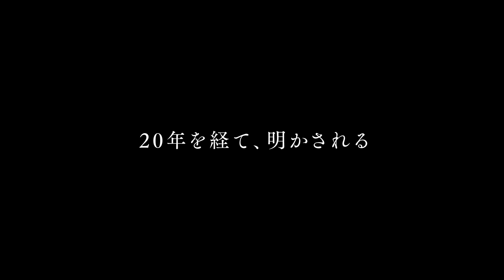高良健吾主演本格ノワールミステリー『罪と悪』メイキング映像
〜見どころ〜
『アンダー・ユア・ベッド』などの高良健吾が主演を務めるサスペンス。22年ぶりに再会した3人の幼なじみが、ある殺人事件をきっかけに陰惨な過去と向き合う。メガホンを取るのはドラマシリーズ「ワカコ酒」などの齊藤勇起。『草の響き』などの大東駿介、『狼　ラストスタントマン』などの石田卓也らが共演する。

〜あらすじ〜
ある町で、13歳の正樹が何者かに殺される。正樹の同級生の春（高良健吾）、晃（大東駿介）、朔（石田卓也）、朔の双子の弟・直哉は、正樹と交流のあった老人「おんさん」が犯人に違いないと家に押しかけ、4人のうちの一人がもみ合いの末におんさんを殺して家に火を放つ。22年後、刑事になった晃は、父の死をきっかけに町に戻った際、朔と再会し、彼が家業の農家を継いで引きこもりの直哉の面倒を見ていることを知る。ほどなくして、町で少年の遺体が発見され、晃は事件を捜査する中で春とも再会する。

配給: ナカチカピクチャーズ